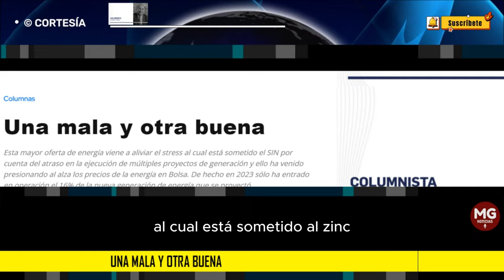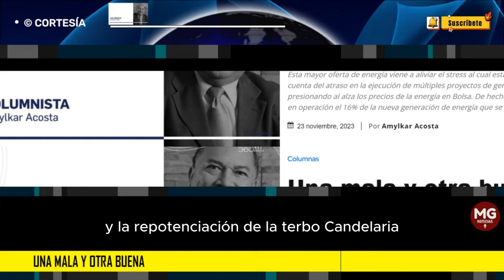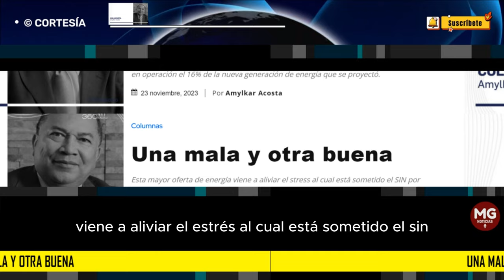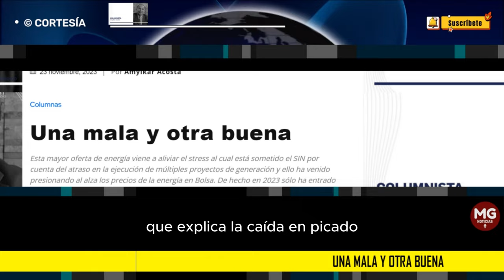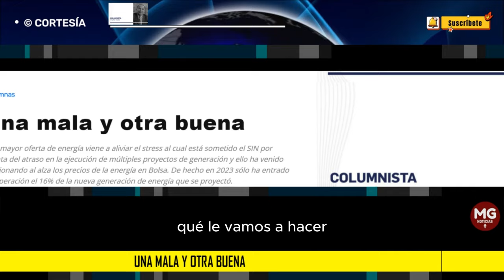UNA MALA Y OTRA BUENA 🎯 Por Amylkar Acosta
Esta mayor oferta de energía viene a aliviar el stress al cual está sometido el SIN por cuenta del atraso en la ejecución de múltiples proyectos de generación y ello ha venido presionando al alza los precios de la energía en Bolsa. De hecho en 2023 sólo ha entrado en operación el 16% de la nueva generación de energía que se proyectó.
columna AMILKAR ACOSTA